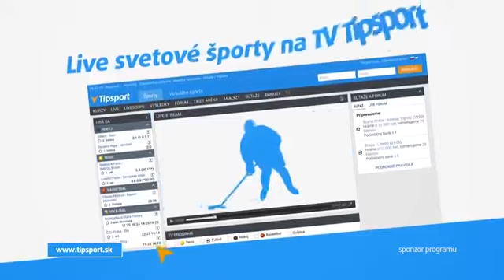2017 IFBB World(Fitness)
diet
perspiration
industrial revolution
yoga
physical fitness
condition
spa
better
worse
form
worsened
state
vigour
bodybuilding
physiculture
world war ii
musclebound
be healthy
wholesome
eat right
become strong
maintain muscle strength
stay healthy
lose weight
good health
caffine
cardio
aquacise
lift weight
aerobic exercise
sweatpants
get fit
stay fit
build muscle
get in shape
maintain good health
get thin
improve your health
ajog
go to gym
get strong
work out
live long
you live long
feel healthy
join gym
increase muscle mass
systolic
unsweat
improve health
cardiopulmonary exercise
loose weight
you might exercise
tewt
stretch first
become healthy
exercise regularly
you be overweight
anaerobic exercise
myokine
become more healthy
be physically fit
get exhaust
strollerobics
keep healthy
stay in shape
limber up
it be healthy
eat less
look more attractive
sweatsuit
jogger
be fit
breathe heavily
eat healthily
work up sweat
do exercise
fettle
get healthy
go on walk
eat healthy food
tone up
exercise machine
hidrosis
betoil
you get sweaty
do some exercise
long life
pull muscle
go for run
ralstonism
shvitz
dancercise
keep in shape
mental health
flab
go for jog
buy new clothe
live long life
you get tire
keep fit
live long time
fitness center
be in shape
strength train
go jog
wear jog shoe
weight loss
get exercise
take vitamin
social health
run in marathon
tune up
shortness of breath
healthy live
sore muscle
emotional health
become exhaust
warm down
be fat
get tire
test your strength
eat vegetable
run marathon
warm up
break sweat
have more energy
release your energy
stretch your leg
wear comfortable clothe
be overweight
shin splint
you become tire
physical therapy
ride bicycle
physical education
maintain health
look good
gymnastic apparatus
push up
look attractive
well be
eat healthy
heart attack
feel good
good morning
chop firewood
fat person
self
ill
medical
examine
fiddle
gym
tone
shape
treadmill
poor
application
examination
sweat like pig
strength
get into shape
welfare
wellness
wellbeing
ride bike
safety
capacities
preparedness
suitability
breathe hard
gymnastic exercise
increase heart rate
eat well
muscle cramp
military drill
stop smoke
wear run shoe
weight train
cross train
visit doctor
trainer
propriety
competency
appropriateness
aptitude
aptness
probation
disability
expediency
ability
season
seaworthiness
tryout
denise
misgiving
last
judge
jogs
intrude
insufficiency
conveniency
physical
incompetency
opportunity
adaptation
airworthiness
gyms
grace
can
capable
capacity
chic
clever
nike
congruity
convenience
exquisite
correspondence
decorum
disproportion
edge
eds
ethics
military service
physical activity
feel burn
health spa
just do it
get sweaty
weight lift
fire drill
antidepressant
menopause
neurogenesis
need exercise
get some exercise
feel fit
healthy body
low blood pressure
wear good shoe
athletic activity
burn calorie
make time
tennis game
get fresh air
squat cage
power rack
vo2 max
in shape
lateral raise
you need exercise
climb mountain
squat rack
eucrasy
diastolic blood pressure
callisthenics
dysgenic
inept
inexpediency
concinnity
-ability
becomingness
accommodateness
expedience
exemplariness
meetness
decondition
compatibleness
adaptedness
patness
pertinency
inaptitude
american institute for cancer research
immune system
cardiovascular disease
american heart association
medical examination
neurotrophic factor
floor exercise
concert pitch
callisthenic exercise
calisthenic exercise
jack la lanne
drug addiction
menstrual cycle
breast cancer